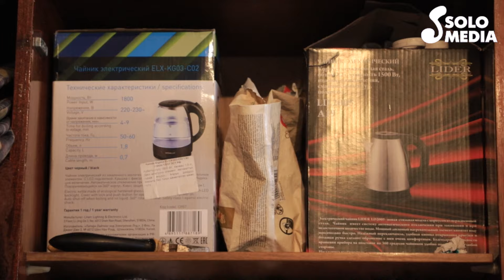4 баласы менен көчөдө калган Айнура жардамга муктаж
Жазылганды унутпаңыз!